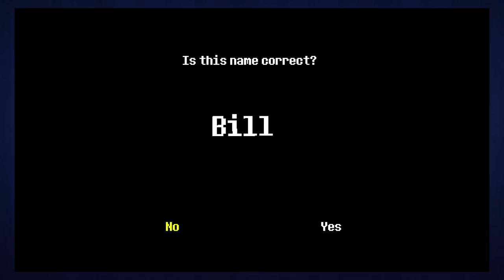BILL FINALLY PLAYS UNDERTALE PART 1: SCARY FLOWERS & LOVELY SKELETONS! (LET'S PLAY)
Bill (thethirdbill) FINALLY sits down to play the indie darling UNDERTALE by Toby Fox for the first time! With Mike by his side, and no idea what to do, except be "really nice, or really mean" is Bill ready for what awaits in the UNDERGROUND? Sit back, relax, and enjoy!

Includes Music from The UNDERTALE SOUNDTRACK
Composed by Toby Fox, Copyright Administrator: Materia Collective

***RESOURCES***
Black Lives Matter:

INTERNATIONAL: TrevorSpace.org

issuesintheworld.carrd.co

Disaster Distress Helpline:
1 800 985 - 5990 Txt ‘TalkWithUs’ to 66746
Sexual Assault Help Line: